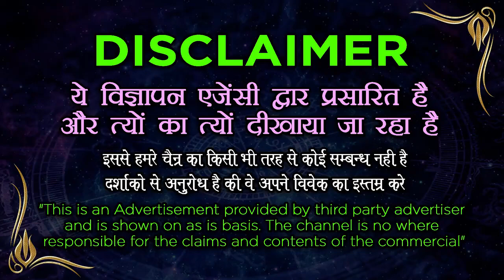aghori vashikaran specialist || सबसे सरल अघोरी वशीकरण मंत्र किसी को भी बस में करें